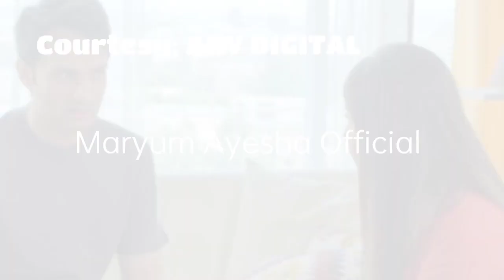Betiyaan Episode 16 Promo - fatimaaffendi - Maryum Ayesha Official Review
this video is about the drama serial of Betiyaan in which you can get the review through it